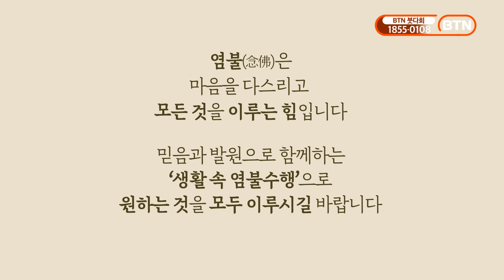들으면 들을수록 업장소멸ㅣ화암스님ㅣ지장보살 정근ㅣ7독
대한불교조계종 어산종장
화암스님이 들려주는
지장보살 정근

생활 속 염불수행을 이제 BTN조이와 함께 하세요~!